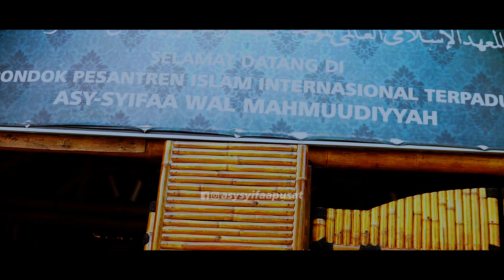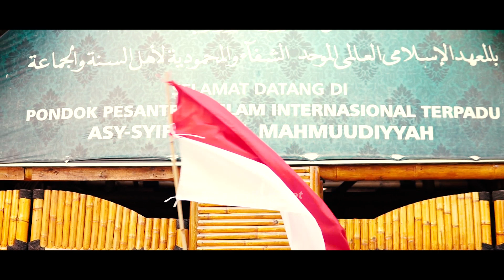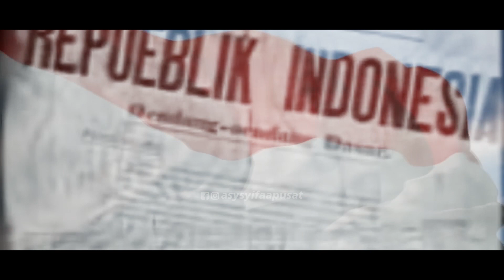DARI SANTRI UNTUK NEGERI - Cinematic Video Hut Kemerdekaan RI Ke-77 - Asy-Syifaa Wal Mahmuudiyyah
Music : Lagu Nasional - Tanah Air (Cover) EDM X Tradisi Mandar By Allface

Pondok Pesantren Islam Internasional Terpadu Asy-Syifaa Wal Mahmuudiyyah sedang melaksanakan pembangunan pondok santri dan fasilitas da'wah Islam, mohon do'a dan dukungannya dari semua pihak.

Bagi yang ingin ikut andil perjuangan dakwah Islam dan pembangunan Pondok Pesantren dapat menyalurkan dananya secara langsung atau melalui transfer ke rekening bank berikut:

- BANK BSI 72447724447 a.n. MUHAMMMAD MUHYIDDIN ABDUL QODIR
- BANK BCA 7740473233 a.n. MUHAMMMAD MUHYIDDIN ABDUL QODIR
- BANK BSI 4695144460 a.n. YAYASAN ASY SYIFAA WAL MAHMUUDIYYAH

Harap mengirim konfirmasi tanda bukti transfer langsung kepada ABUYA KH. MUHAMMAD MUHYIDDIN ABDUL QODIR AL-MANAFI, MA.
Sekretariat :

Pondok Pesantren Islam Internasional Terpadu Asy-Syifaa Wal Mahmuudiyyah
Kampung Simpang RT.04 RW.01 Desa Haurngombong Kecamatan Pamulihan Kabupaten Sumedang Provinsi Jawa Barat - Indonesia 45365